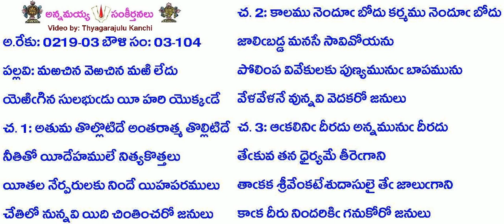B3-S104-1129-మఱచిన వెఱచిన మఱి లేదు-maṟacina veṟacina maṟi lēdu